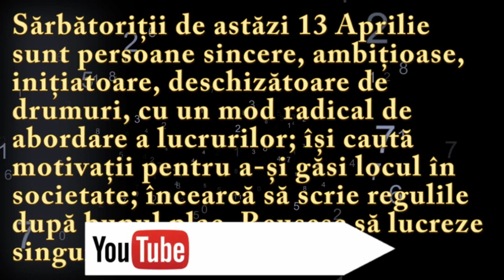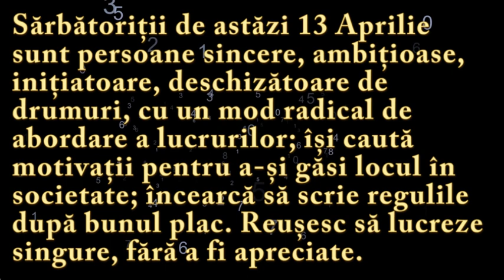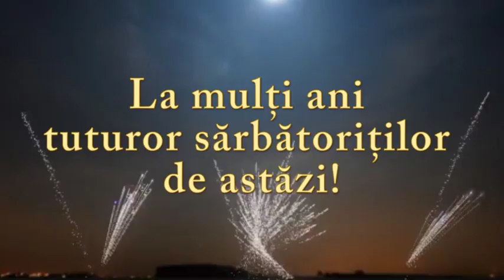Numeroscopul pentru 13 Aprilie